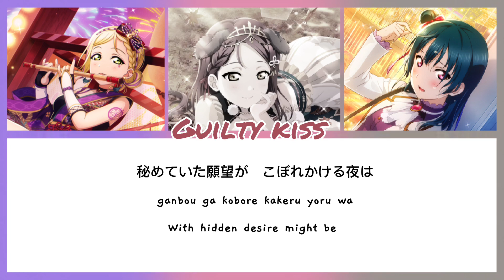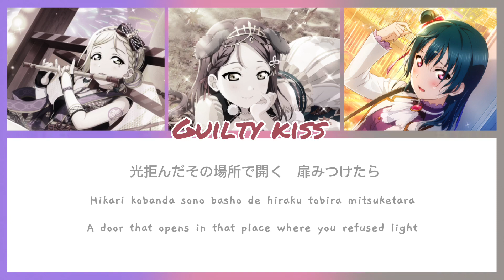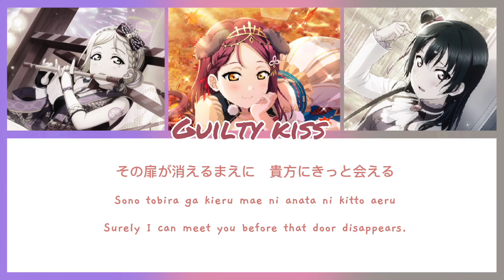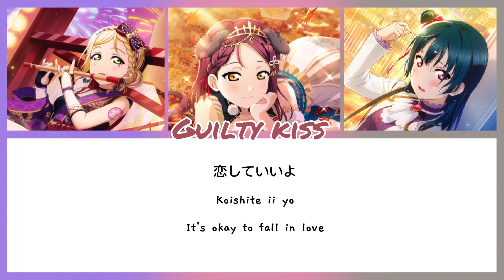[Guilty Kiss] Shadow Gate to Love— Lyrics KAN/ROM/ENG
The song is written by Aki Hata, composed and arranged by Kazunori Watanabe.

Next song~New Romantic Sailors